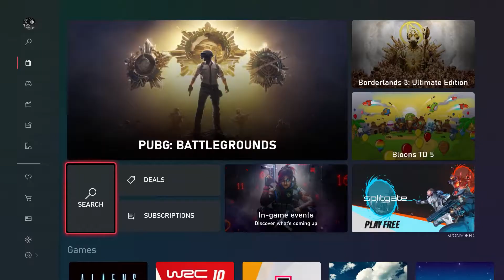Completing South America (Trials Rising)